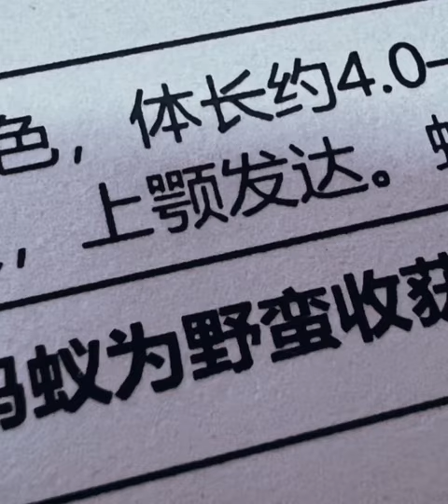Disgusting! Declared as 'Lego' toys, but turn out to be 300 pipes of ants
Shanghai Customs recently seized a total of 300 ants in EP pipes which are among China's import prohibitions.